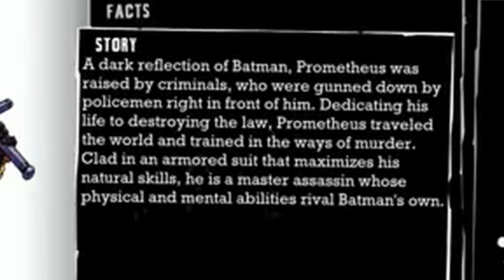Arkham Asylum: The Nature of Insanity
Batman Arkham Asylum is 10 years old this year! Let's celebrate by talking about the game's themes of insanity and emotion versus reason! Trust me, it's more exciting than it sounds.